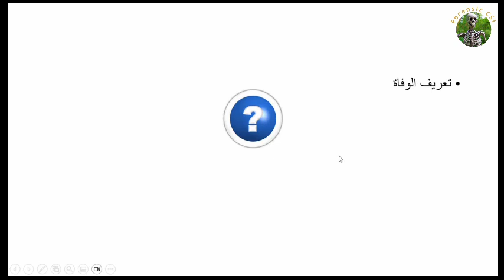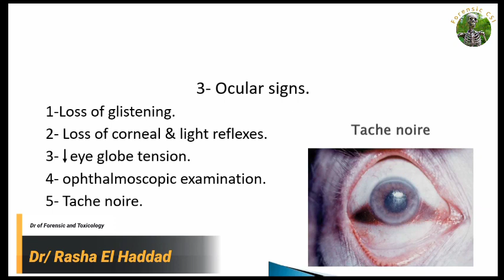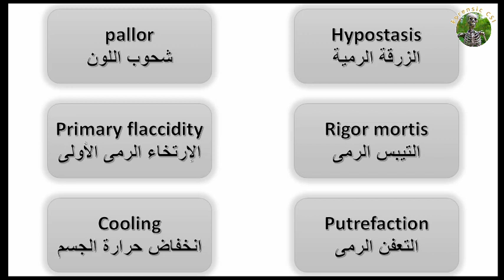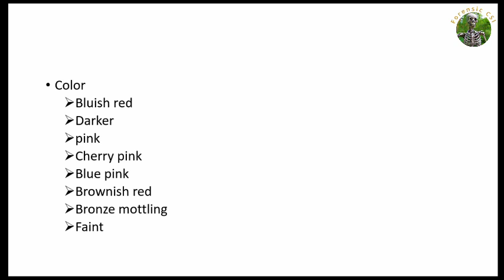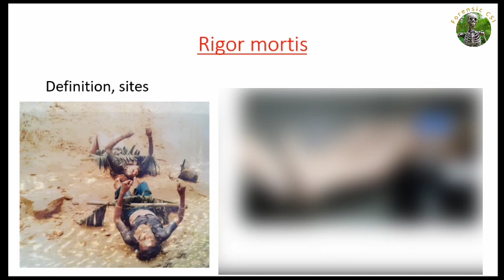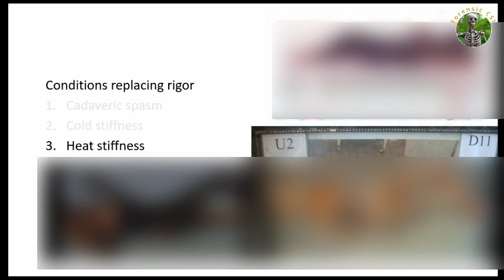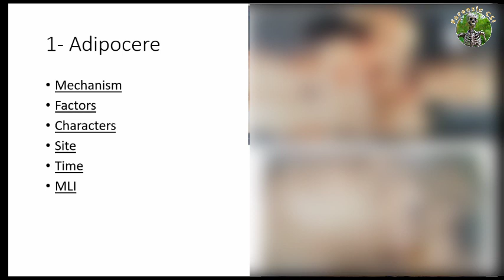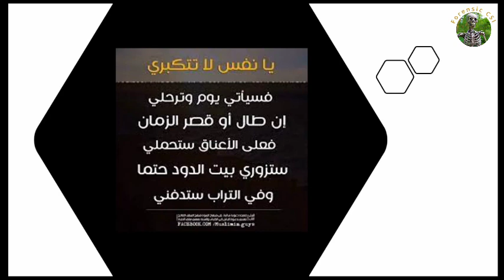AFSE-2023 session 2| Death and postmortem changes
لطلاب الطب والصيدلة و علوم الأدلة الجنائية 🕵🏻‍♀️
تقدروا تبعتوا لنا المواد للي بتاخدوها في الطب الشرعي والسموم والأدلة الجنائية ونشرحهالكم ، وللي بيشرحلك دكاترة من قسم الطب الشرعي والسموم.
الميزة هنا :
📌تقدر تحضر اونلاين لايف أو تكون الفيديوهات مسجلة زي ماتحب ، ولو حضرت لايف بتاخد الفيديو المسجل بعدها.

📌تقدر تطلب تلخيص للمادة على هيئة بي دي اف منظم ومترتب في شكل كويس وهنحط شكل التلخيص في كومنت.

📌بتقدر تحضر بسعر مميز جدا لو معاك زمايلك .
📌بيتشرحلك المنهج للي أنت بتاخده من ال Pdf للي بتذاكر منه.
📌أي أسئلة محتاج تحلها وتذاكرها نقدر نساعدك فيها ونشرحهالك.
📌بيكون فيه جروب واتساب أو تلجرام عشان لو حبيت تسأل للي مش فاهمه في المادة.
📌بيكون فيه فيديو مسجل لشرح الدكتور قبل ما تسجل معانا عشان تشوف الشرح الأول بل ممكن تطلب محاضرة تجريبية لايف مع الدكتور كحاجة تجريبية.

📌كمان لو أنت طالب ماجستر أدلة جنائية ومحتاج حد يشرحلك ويساعدك في البحث والنشر للي بتعمله فتقدر تكلمنا بردوة .

تقدر تبعت لنا من خلال تلجرام
من خلال معرف التلجرام :

كل الينكات الخاصة بForensic_CSI تقدروا تنضموا ليها للمتابعة من خلال اللينكات التالية:
1.Telegram Channel;